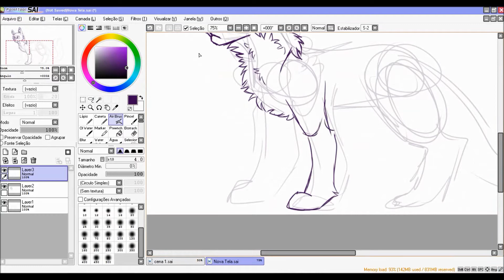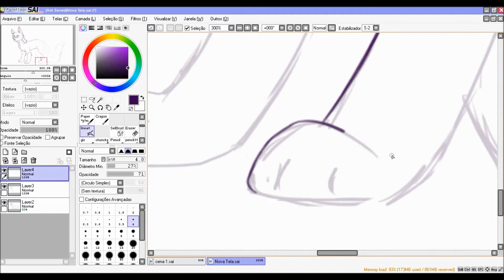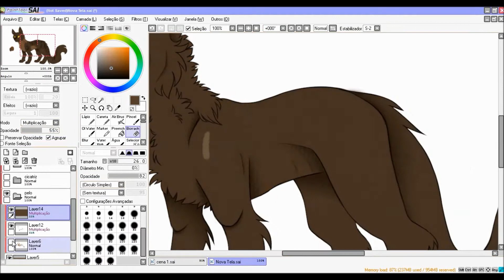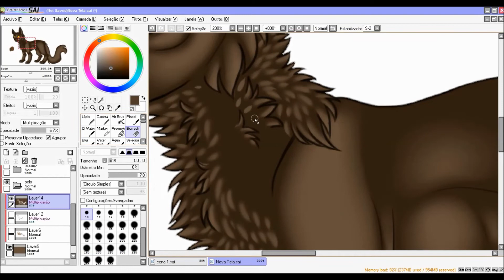TigerStar - Speedpaint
I FORGOT MY INTRO AAAAAAAAAAAAA
a little piece of my favorite warrior

songs:
Animal Impulses
Naughty Boy - La La La (K Theory Remix) - ending-

Programs:
-Paint Tool Sai
-AtubeCatcher
-Windoes move maker

TigerStar belongs to erin hunter